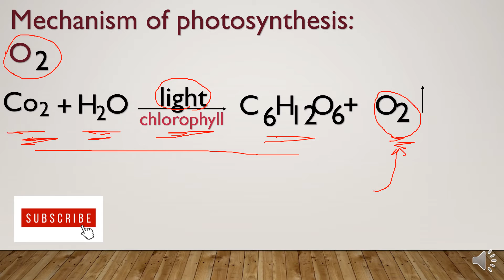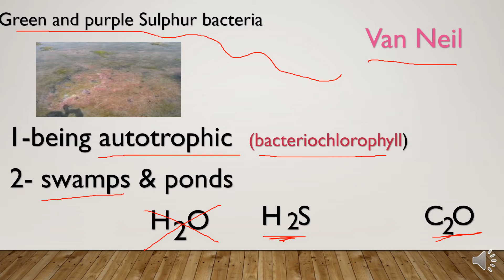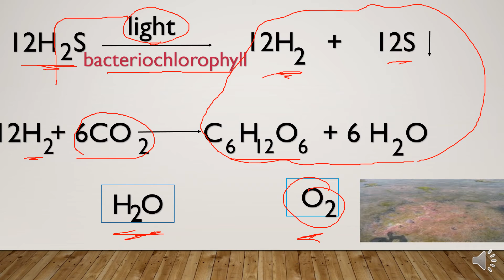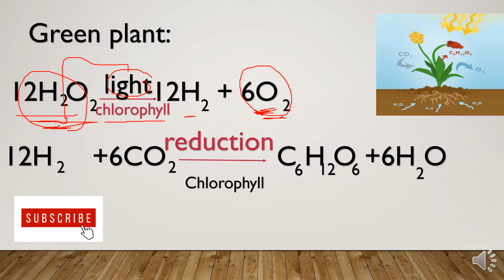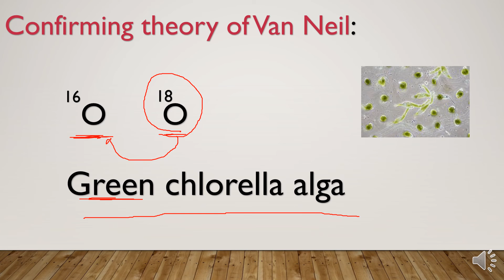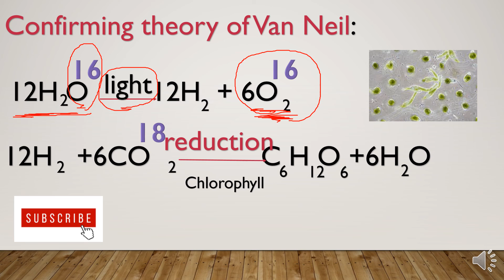source of oxygen evolved in photosynthesis 2nd secondary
This video was created for senior (2) & grade 11& 2nd   secondary related to biology subject and useful for anyone wanted to know about photosynthesis process
Photosynthesis process including:
Proving that source of oxygen produced from photosynthesis process is water

File:Инфузории Ophridium versatile.jpg
From Wikimedia Commons, the free media repository